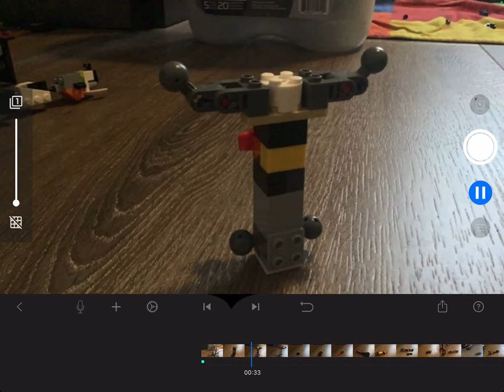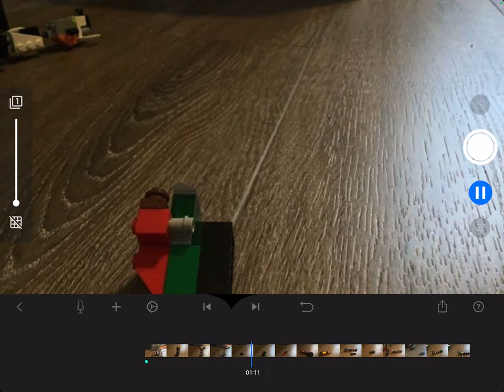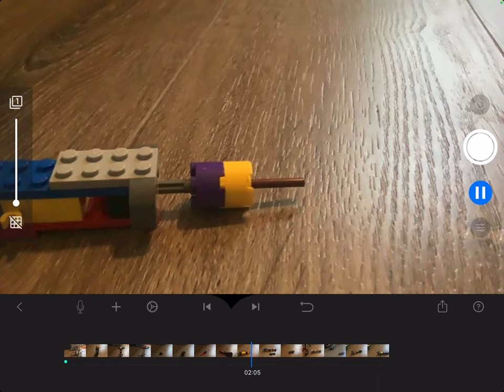How to build Destroyer robot (instructions)￼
This is new So this is Coming on me an at September￼￼ ￼14 So we have a long day hope you like this Build￼￼